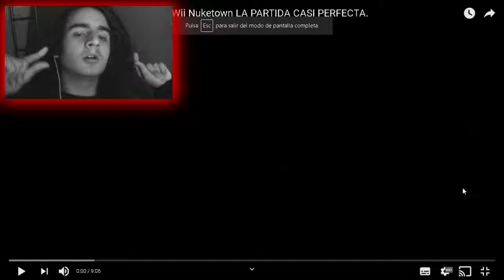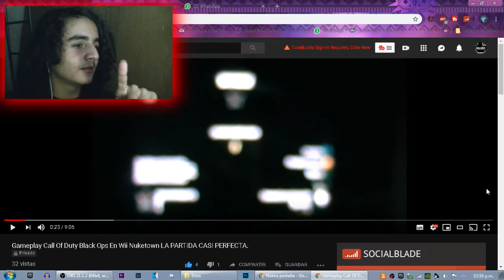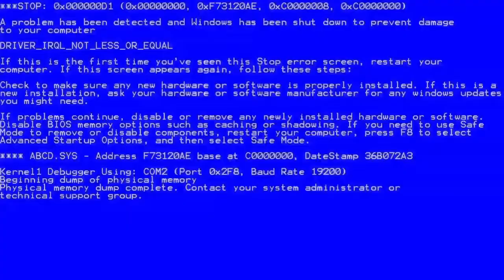REACCIONANDO A VÍDEOS VIEJOS 3 *EL CRINGE SUPREMO*